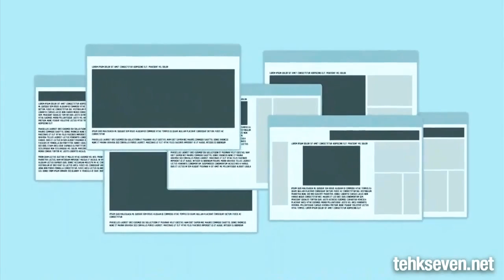Nokia E7 Released - HTC Thunderbolt On Pre-Order!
That light is getting very distracting. Damn you annoying cinematography!